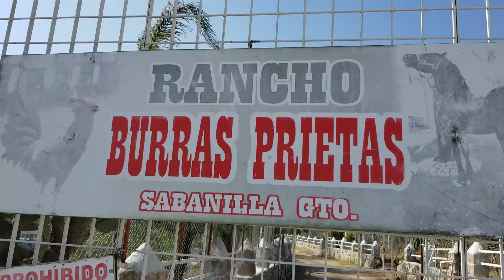BURRAS PRIETAS MAS DE 2000 EJEMPLARES POR AÑO, CLAVES PARA CRIANZA Y DESARROLLO DEL AVE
Nuestro amigo Eugennio Becerril del partido caracterizado por sus hechciceros, nos abre las puertas de nueva cuenta en esta segunda parte de la entrevista, nos habla del desarrollo y crianza efectiva sin enfermedades, la importancia del espacio y la ventilación.